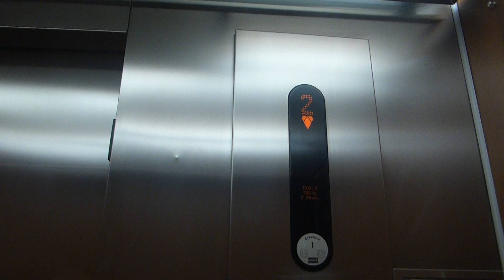Kone Traction Elevator At TCC Northeast Campus NBSS Building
Riding the elevator at Tarrant County College Northeast Campus NBSS Building in Hurst TX